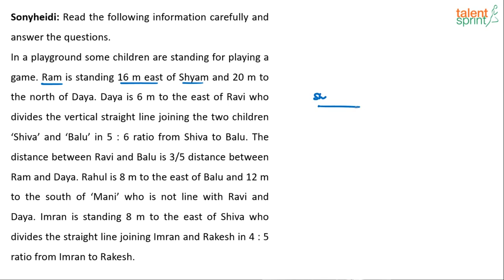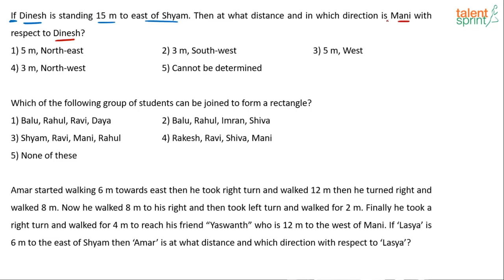Directions | Advanced Example - 15 | TalentSprint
Subject: Reasoning Ability
Topic: Directions
Sub-topic: Advanced Example - 15

Happy learning!